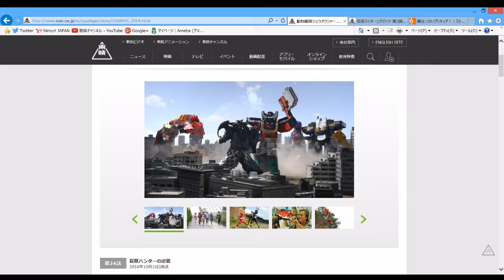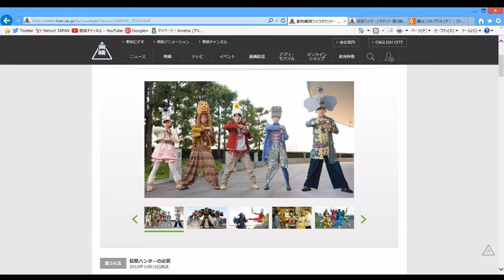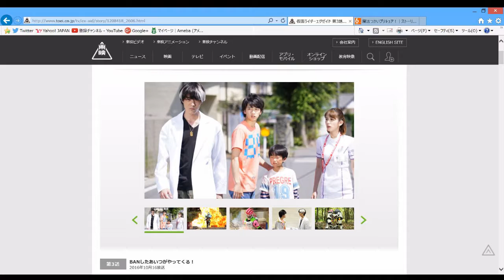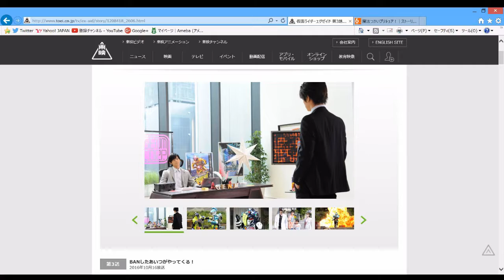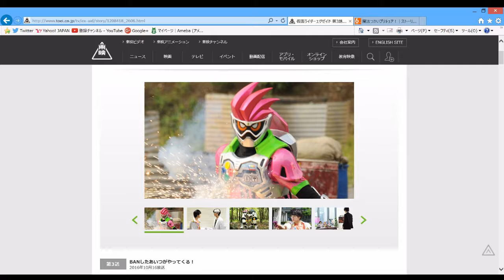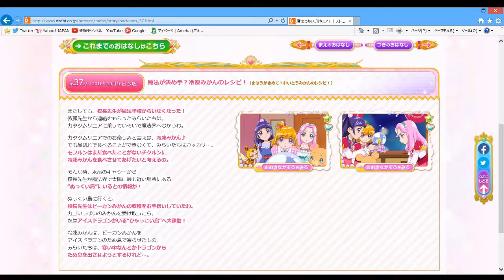本日のニチアサ感想 ジュウオウ エグゼイド 魔法つかいプリキュア 2016年10月16日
どうもです！
今回は、本日のニチアサ感想
ジュウオウ エグゼイド 魔法つかいプリキュア
2016年10月16日